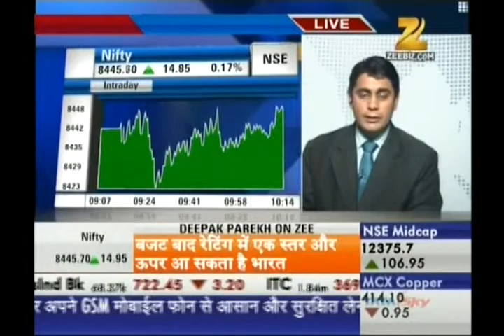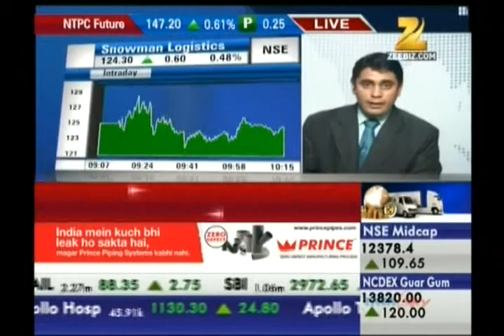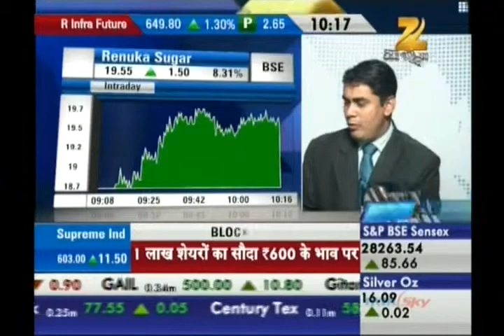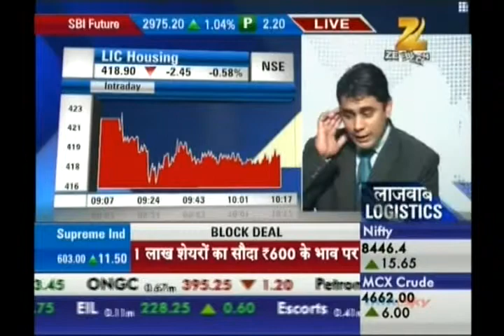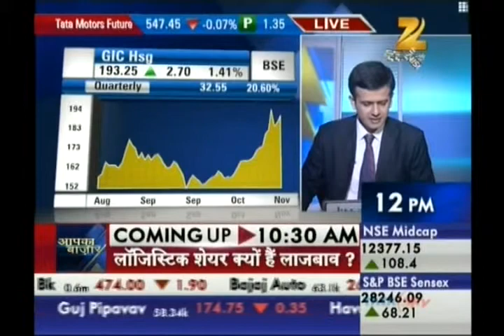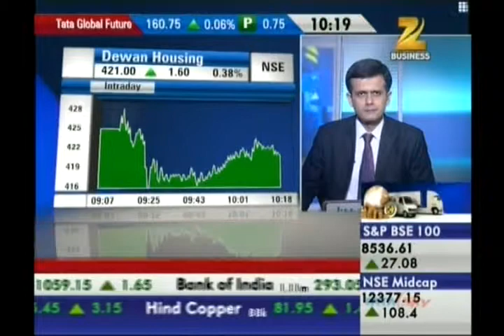Ashish Kelkar, Technical Analyst, Precision Investment Services on ZEE Business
Ashish Kelkar, Technical Analyst, Precision Investment Services giving his view on Nifty, Logistic Stocks (Gati), Renuka Sugar, Balrampur Chini Mills Limited, LIC Housing, GIC Housing Finance Limited on 11 Oct 2014.